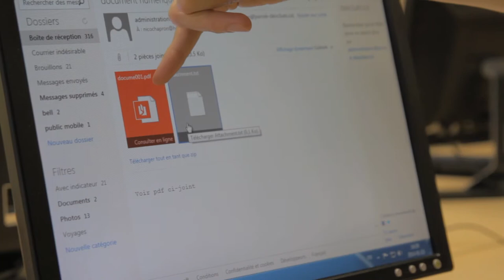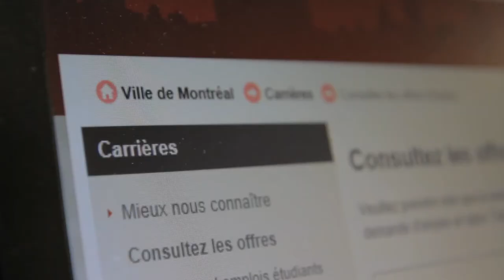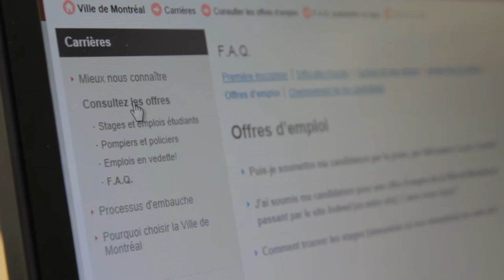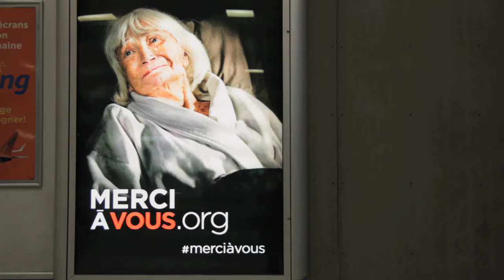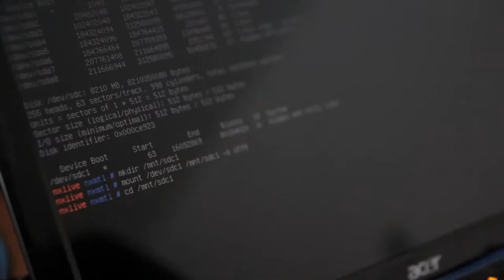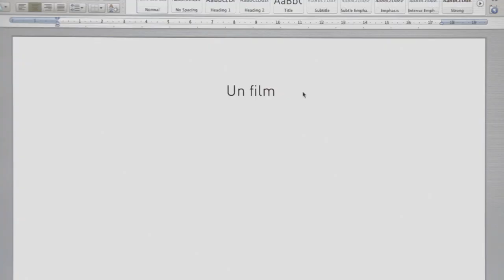2.0 - Court-métrage documentaire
Synopsis :

Nicolas, en recherche d'emploi, a décidé de s'impliquer dans le groupe citoyen « Informatique pour tous! » afin de lutter contre l'exclusion numérique qu'il vit au quotidien. Jean-Marc, un ingénieur informatique qui donne des formations dans ce même groupe, est pris quant à lui avec un dilemme entre sa volonté d'aider les autres et ses convictions personnelles. À travers le regard de ces deux personnages, ce court-métrage documentaire aborde les enjeux de la lutte pour l'inclusion numérique.

Présentation de la cinéaste -- Anouk M.Renaud :

Après avoir fait un DEC en cinéma et un certificat en scénarisation, j'ai décidé de bifurquer vers les sciences humaines afin, notamment, d'en faire bénéficier ma démarche artistique. J'ai fait une majeure en « Histoire, culture et société », et je me dirige vers la maîtrise en sociologie. Je compte privilégier le documentaire dans mon parcours.

Contexte du stage :

L'expérimentation d'un projet de stage en animation vidéo dans un organisme hôte de stage était l'occasion d'offrir à un-e vidéaste la chance de vivre une immersion professionnelle et créative. En demeurant à temps plein sur les lieux du partenaire, le stagiaire bénéficiait d'un climat d'immersion favorable pour créer des liens, participer à sa vie communautaire et être à l'écoute des thèmes documentaires qui habitent cet espace de rencontre et de créativité. Pour l'organisme hôte, le stage était pensé dans l'optique de bénéficier d'un regard et d'un pouvoir d'agir ensemble par ou avec la production. - Stéphanie L-Bérubé, coordonnatrice vidéo 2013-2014.

Présentation de l'OHS :

« Parole d'excluEs est un mouvement rassembleur où l'on s'organise et se mobilise pour la dignité et pour mettre fin à l'exclusion sous toutes ses formes. Se mobiliser commence par la prise de parole. Cela veut dire aussi rassembler des personnes issues de différents milieux dans des projets collectifs pour améliorer nos conditions de vie, avoir la possibilité de faire des choix et d'exercer les droits qui nous sont garantis.» Voir

Présentation de Communautique :

Communautique a pour mission de soutenir la participation citoyenne en favorisant la maîtrise de l'information, l'appropriation des technologies de l'information et des communications et la contribution à leur développement. Communautique coordonne le programme « Stages pour les jeunes » qui favorise l'appropriation des nouvelles technologies. Voir